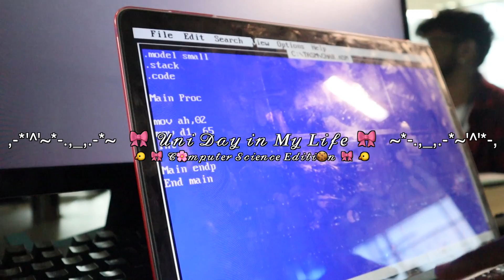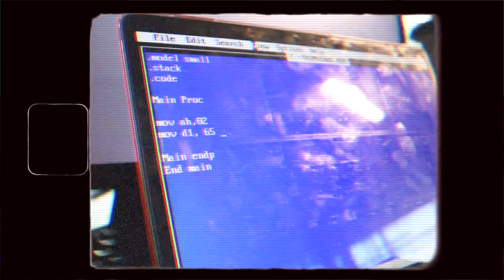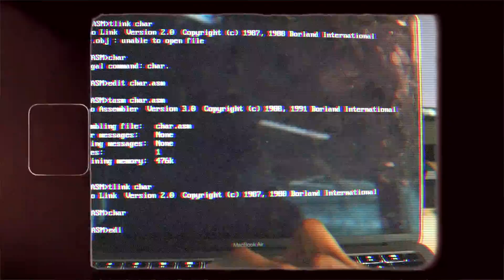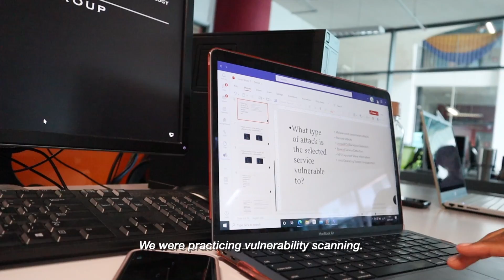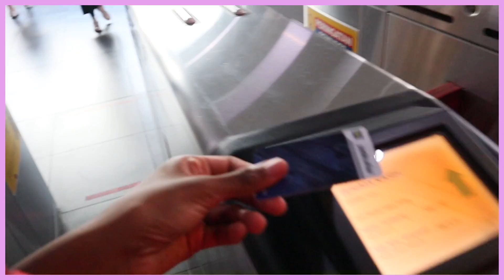Realistic Day in the Life of a Computer Science Student👩🏾‍💻| Labs, Lectures, Assignments etc.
A day in the life of a computer science (cybersecurity) major. Follow me to my labs, lectures and a whole bunch more.

Xoxo, Kay💕
Subcount: 12,620